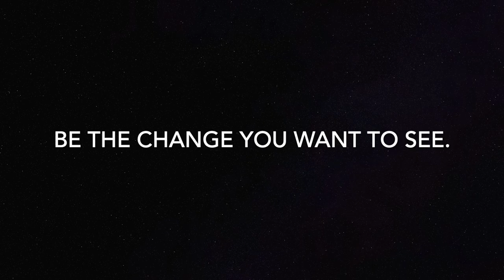BE THE CHANGE YOU WANT TO SEE